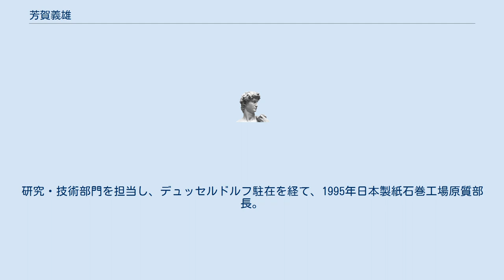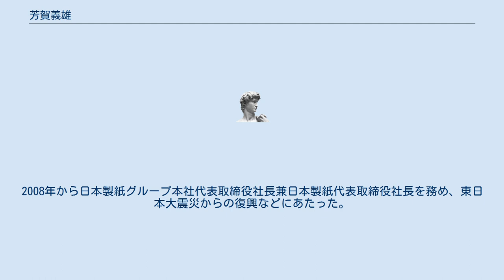芳賀義雄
芳賀 義雄（はが よしお、1949年8月1日 - ）は、日本の実業家。
日本製紙グループ本社代表取締役社長、日本製紙代表取締役社長を経て、同社代表取締役会長。
元日本製紙連合会会長。
 熊本県熊本市寺原（現中央区壺川）生まれ。
父はNTTの職員。
1968年熊本県立熊本高等学校卒業。
1972年熊本大学工学部工業化学科卒業。
1974年熊本大学大学院工学研究科修士課程修了、十條製紙（現日本製紙）入社、八代工場配属。
研究・技術部門を担当し、デュッセルドルフ駐在を経て、1995年日本製紙石巻工場原質部長。
1997年小松島工場工務部長。
2000年勿来工場工務部長。
2002年小松島工場長。
2004年取締役企画本部長代理兼経営企画部長。
2005年取締役企画本部長兼経営企画部長兼日本製紙グループ本社取締役IR担当。
2006年日本製紙常務取締役企画本部長兼日本製紙グループ本社取締役広報・IR担当。
2007年日本製紙グループ本社取締役企画本部長。
2008年から日本製紙グループ本社代表取締役社長兼日本製紙代表取締役社長を務め、東日本大震災からの復興などにあたった。
2014年日本製紙代表取締役会長。